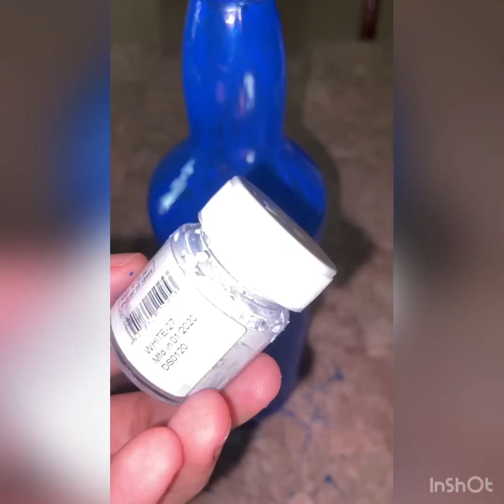Santa Bottle Art//Xmas Special